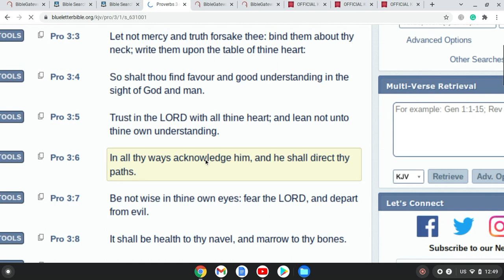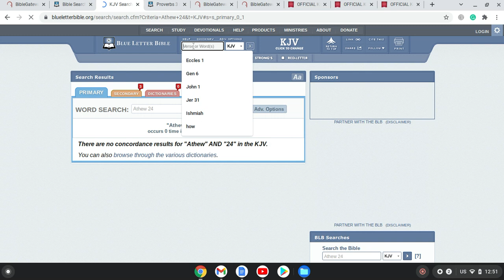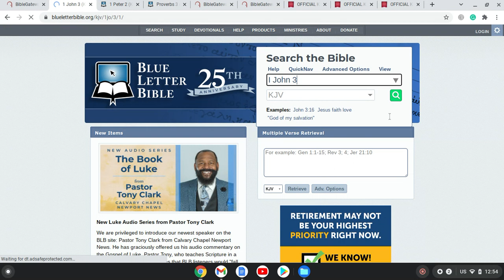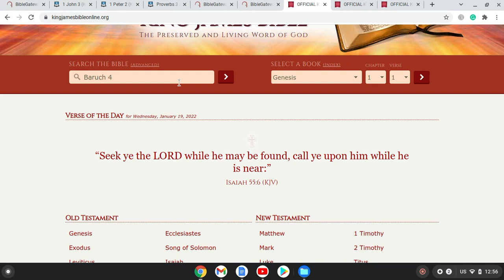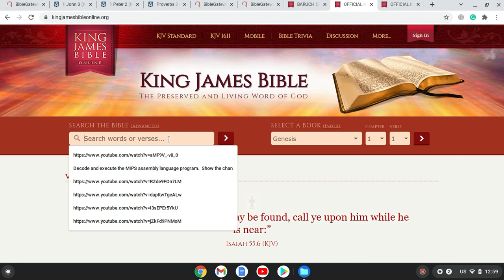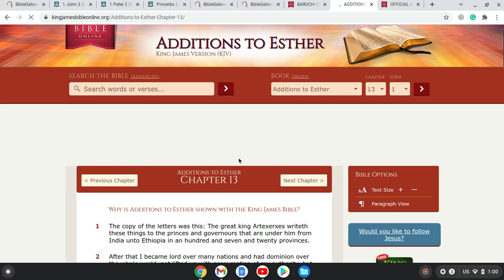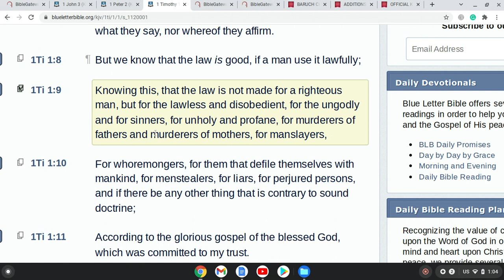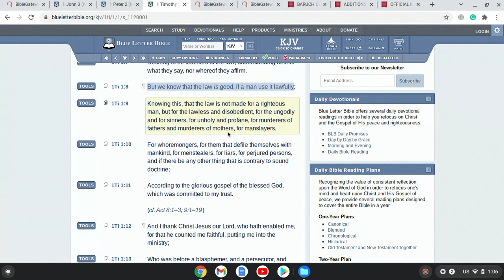HOW IMPORTANT ARE THE LAWS OF GOD?? COME SEE!!